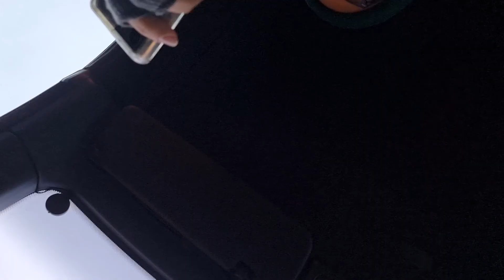Bitcoin. "Lei ha bitcoin che non ha mai utilizzato per anni. O ha manifestato interesse"